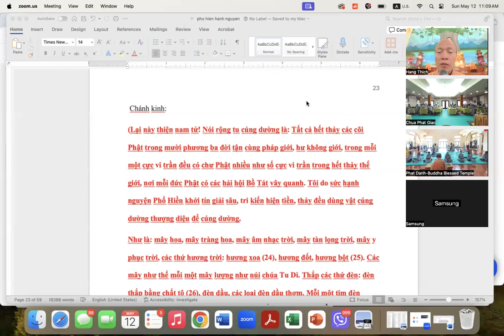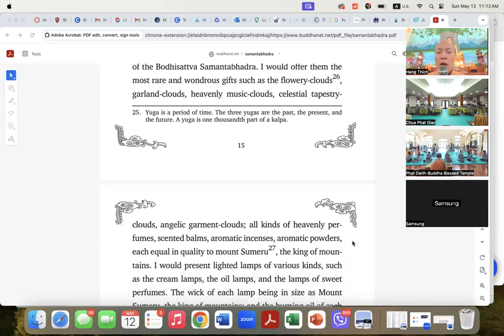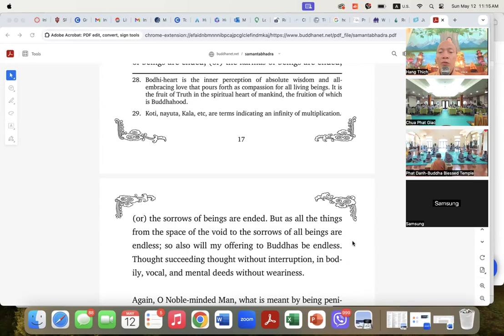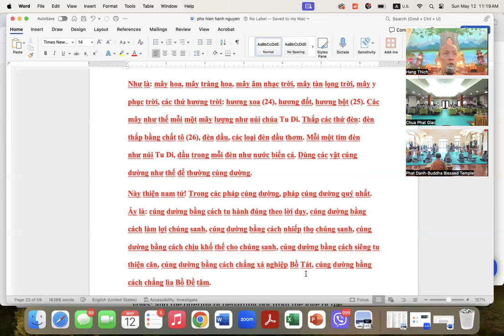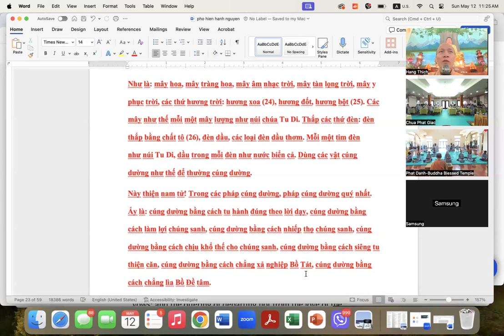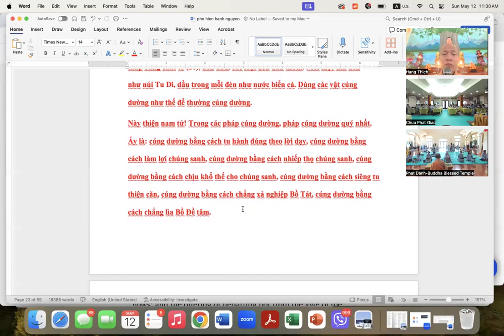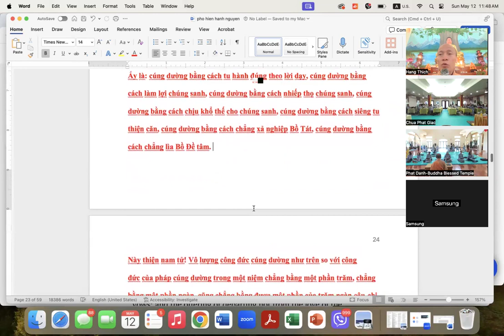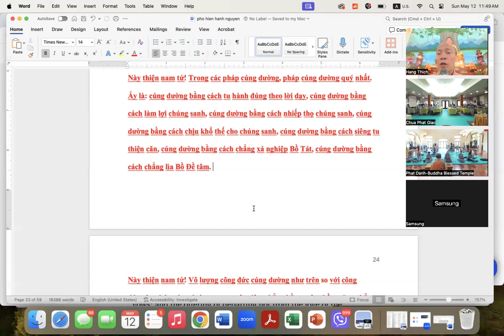Chu Nhat Giang Phap 5 12 24